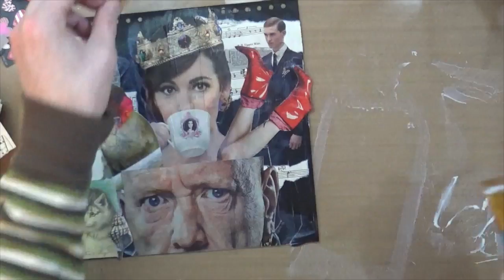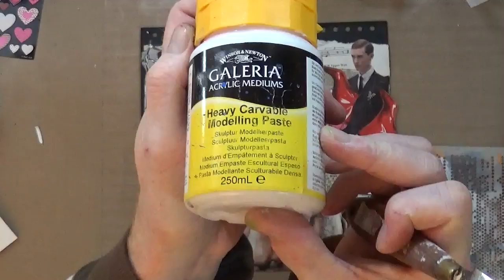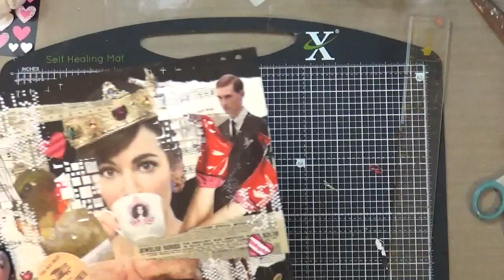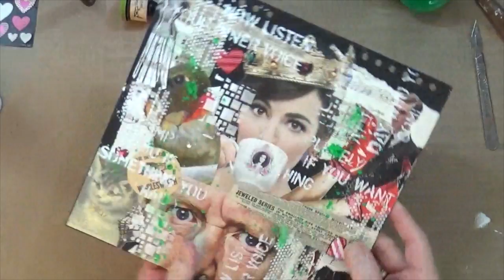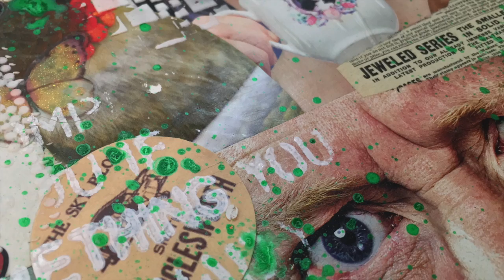How to: Art Journal Cover - The Back Side!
I was asked to show what I did with the reverse cover of my 10x10 journal. So here is my process video for how I covered the back side.

Send Happy Mail To:
Mike Deakin
27 Tall Trees
Moortown
Leeds
United Kingdom
LS17 7WA